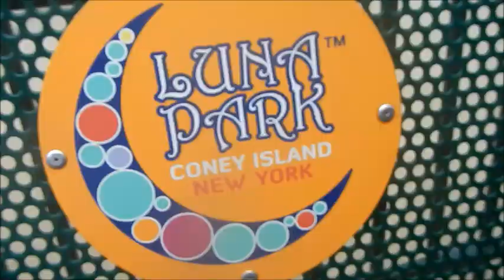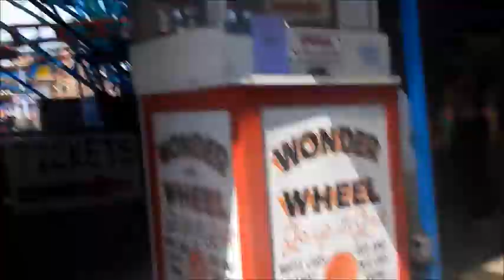LUNA PARK TOUR/THINGS TO DO VLOG l Nyc summer vlog pt. 2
See ALL the rides inside AND Deno's Wonder Wheel Park.

Name of rides shown in order:
Thunderbolt
Zenobio
Sling Shot
Soaring Eagle (also shown in the end)
Power Surge
Deno's Wonder Wheel
Steeplechase (w/horses)
The Tickler
Cyclone!!! (It was closed that day we went!)
Electro Spin
Air Race (w/the airplanes)
Luna 360
Lynn's Trapeze
Ghost shooting game
Circus Coaster
Wild River
Hope you enjoy my NYC SUMMER VLOG SERIES so far!
Spectrum by Zedd ft. Matthew Koma
Where Are Ü Now by Jack U ft. Justin Bieber (Elephante Remix)